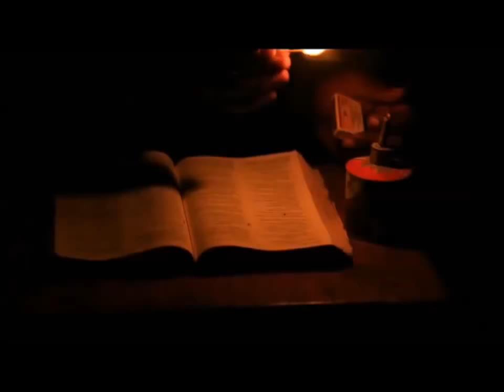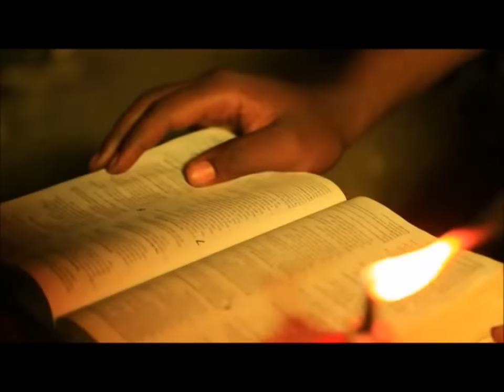Mukama Nga Mulungi Pastor Wilson Bugembe New Ugandan Gospel music 2013 HD DjDinTV HD